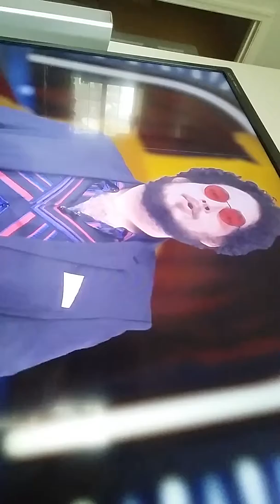February 23, 2019